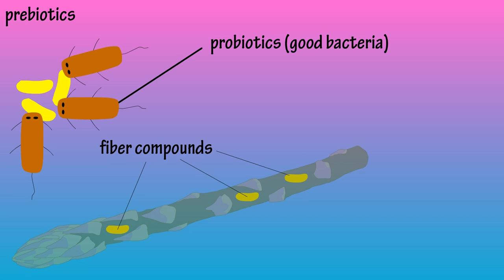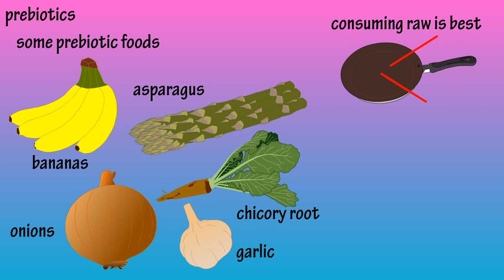Prebiotics - What Are Prebiotics? - Health Benefits Of Prebiotics - Foods High In Prebiotics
In this video I discuss what are prebiotics, and the health benefits of prebiotics.  I also discuss some prebiotic foods, and how prebiotics benefit probiotics.

Transcript

What are prebiotics? Prebiotics are fiber compounds that come from plants, and they increase the growth or activity of beneficial or good bacteria, also known as probiotics, in your digestive system.

The body does not actually digest these fiber compounds, so they are like a fertilizer for the good bacteria located in the intestinal tract.
Early research on prebiotics has shown that it can have several health benefits.

As already mentioned, prebiotics increase good bacteria in the gut, and they can enhance immune responses, improve digestion, help overall digestive function, enhance the bioavailability and absorption of certain minerals, and they may help reduce diarrhea and inflammatory bowel disease.

Some foods that are high in prebiotics include bananas, onions, garlic, asparagus, and Chicory, which is a perennial flowering plant.  When consuming these prebiotic foods, it is recommended to eat them raw, as cooking changes their composition reducing the amount of their prebiotic fiber.

If you must cook them, minimal steaming would be best.  Prebiotic supplements are available, as well as combination pre and probiotic supplements.

Timestamps
0:00 What are prebiotics?
0:20 Health benefits of prebiotics
0:44 Foods high in prebiotics

Other sources...